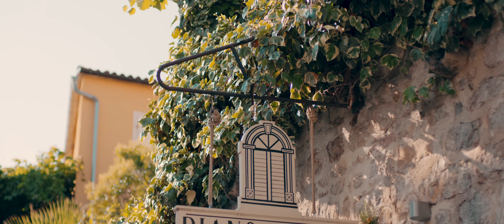ISA ALITAJ x G-FRESH - XHELOZ (Offical Video)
🎵 @BareshaNetwork  - Smarturl.it/Baresha

Lyrics : Isa Alitaj & G Fresh
Beat : Nego
Master : Besnik Zikolli
Video : Dream Films
Publisher : Baresha Network